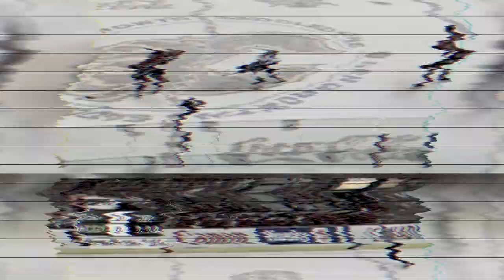Steve Levy calls the 2004 Western Conference Hockey Finals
Steve Levy will call his first ESPN NHL play-by-play assignment since he voiced the host Calgary Flames’ Game 6 victory over the San Jose Sharks 17 years ago in the 2004 Western Conference Finals.